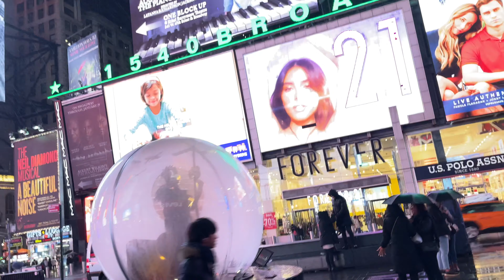New York Vlog Photoshoot,Shopping, Ballroom !!!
Wassup Guys,
I traveled to New York during the week of Christmas. New York is one of the funnest trips I've been on so far. I didn't really get much footage because most of the fun I was had was going out and partying in the night life, but all the other events I did do, are in this video.  Thank you for your continued support. Hope you enjoy!

✨Create your Divine Reality

🌟Canon PowerShot SX730 Digital Camera :

🌟Soft Box Lighting Kit:

🌟MacBook Pro 13inch: